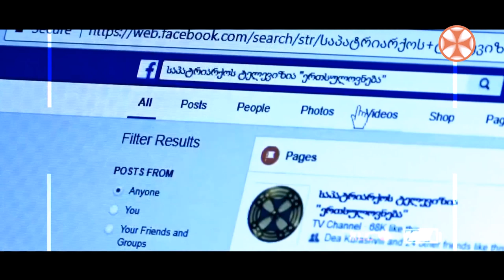,,გვპასუხობს მოძღვარი” სტუმარი: დეკანოზი დავით ნოზაძე (10.10.2019)